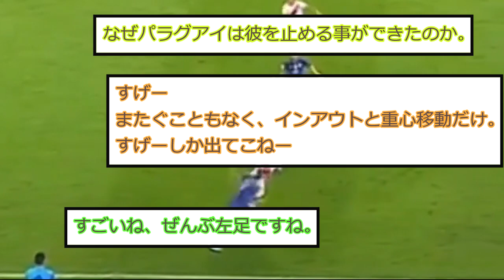【理解不能】ペルー戦のメッシのライン際2人抜きドリブルが凄すぎて意味が分からないwwww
【ソース】
アングルブレイク

監督もはしゃいでて草